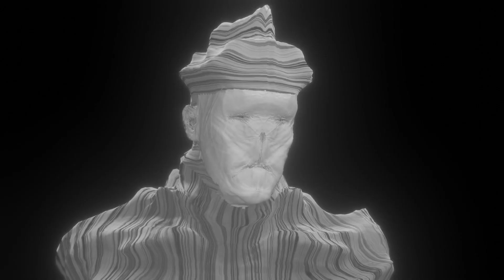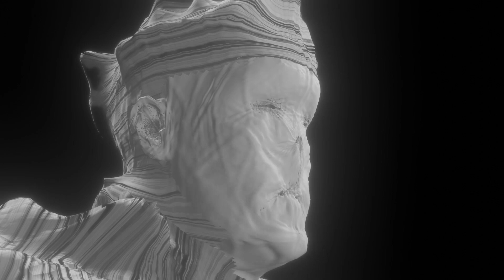Clum [Beet Pt 10] [RIO/Avant Garde Prog]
Brass, violins and drum clash.

Video Created in blender 2.8